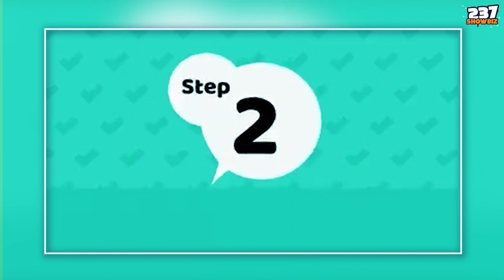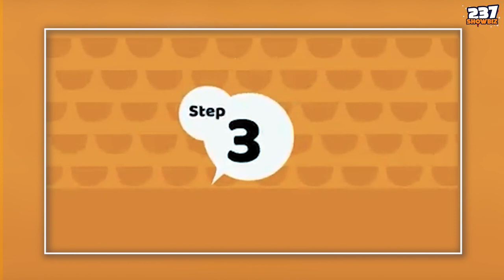Hot & Juicy - Episode 5 - Jovi & Tenor YouTube situation plus Meshi's interview with MC Charlene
This Episode with the real reasons Tenor's recently released freestyle was brought down from youtube. We deliberate on Meshi's interview with MC Charlene. We equally tried finding out why Jovi finds difficulties in surpassing a million views on a song just weeks after released. Many more gist on this Episode. Just watch.Our top 10 count down is epic as usual. Giving you all the vibes from all recently released Cameroonian songs.

Hot and Juicy Show, Stanley Enow, Meshi , Douala , Cameroonian Entertainment, Best Cameroonian songs, Top 10 Hottest/best Cameroonian songs/Music, 237Showbiz, 237Showbizgist, Meshi , Mc Charlene,